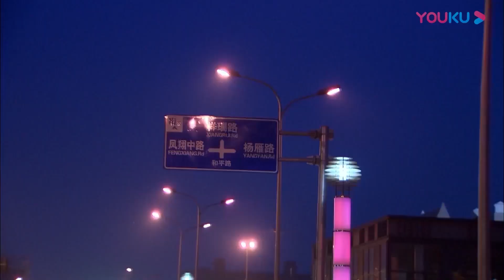💕霸總對灰姑娘的思念難以忍耐，深夜跑來找灰姑娘！【戀戀不忘 Loving, Never Forgetting】言承旭